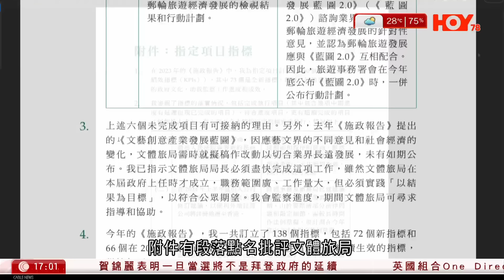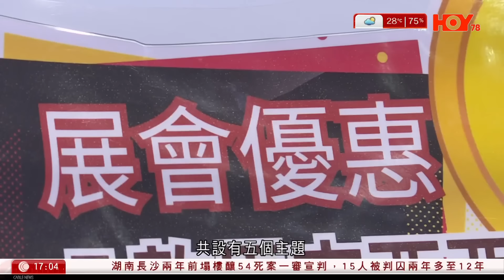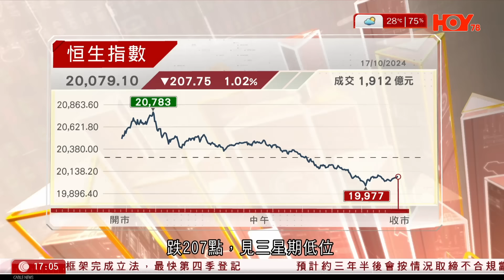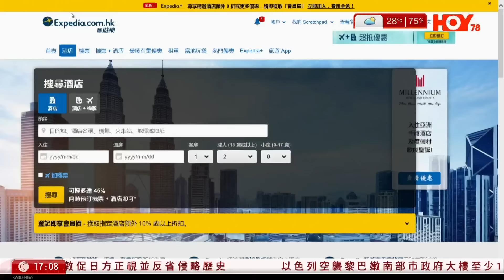有線新聞 六點新聞報道｜彭博：許家印前妻丁玉梅全球約22億元房產或被接管｜美國大選賀錦麗最新民調僅領先特朗普一個百分點｜6警誣衊露宿者藏毒罪成｜HOY TV NEWS｜20241017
00:00 有線新聞
06:43 彭博：許家印前妻丁玉梅全球約22億元房產或被接管
08:35 6警誣衊露宿者藏毒罪成　判囚2年1個月至3年5個月　官：濫權性質嚴重
14:00 美國大選｜賀錦麗首次霍士專訪　就非法移民等接受質問　最新民調僅領先特朗普一個百分點